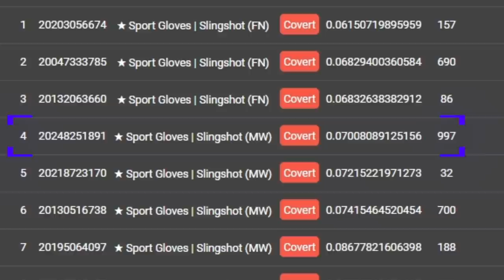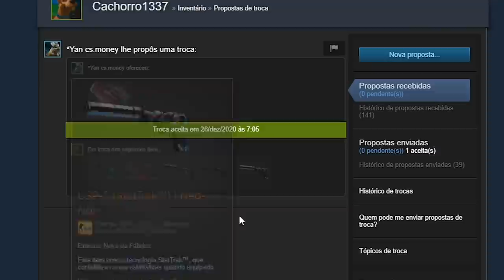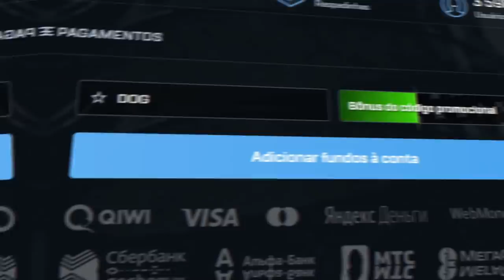Consegui a LUVA #1 MUNDIAL da NOVA OPERAÇÃO... (a 1ª "Factory New" da minha coleção)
Ganhei a luva #1 mundial com o melhor float de todos. A primeira luva factory new da minha coleção do CS:GO